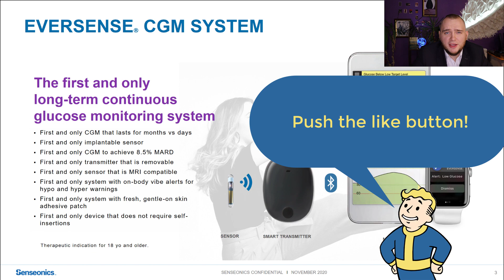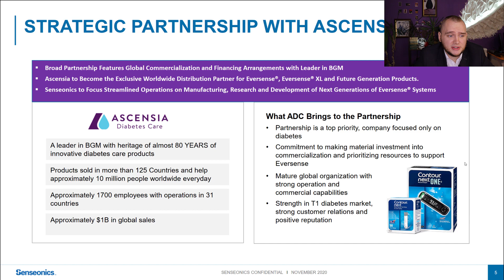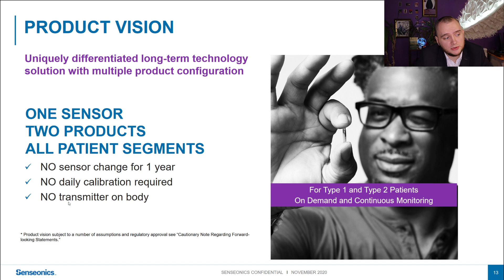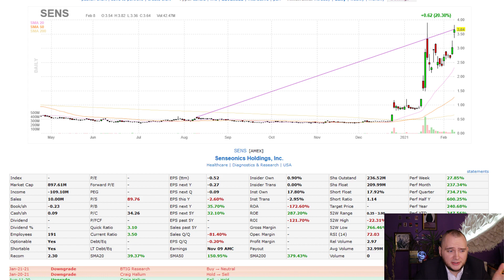Do not buy Senseonics Holdings stock before seeing this video!📈 (SENS Stock Analysis)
SENS stock is a pure copy of DexCom.

Greeting Investors! My name is Denis Stelmak and I am trying to do something special on this channel.

I speak too slow? Change the playback speed to 1.25/2.0

I do asset management. I am helping people to invest in the Stock Market with a CAGR of around 20% (management fee only 0,8% per year). Any broker of your choice.
Very simple idea: I am buying only profitable, high margin, growing stock and I am making YouTube videos about my choice!
I research the stock market every day, sometimes I see great deals and I can make additional money via short-term trades and options. And I am using money management because I am here for the long term!

It is very simple to start a long and profitable journey with me.